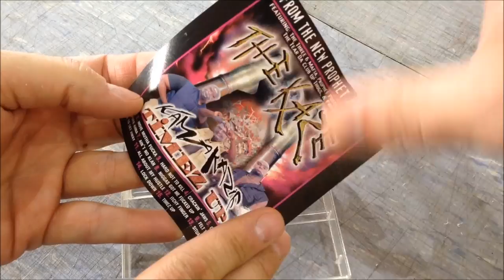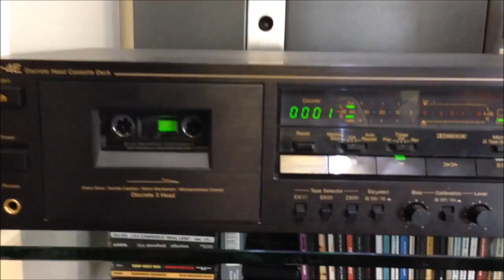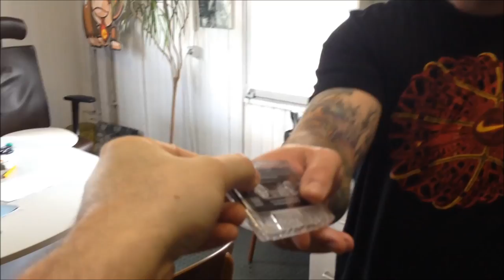fixing a ripped audio cassette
this audiocassette ripped at the very beginning of the band.
here is the documentation of rescueing nick´s rare tape.

acrifix glue:

for more info about the vinylgarage and other cool stuff goto